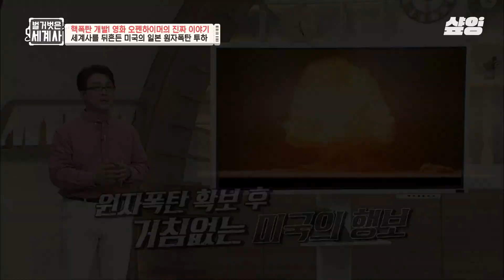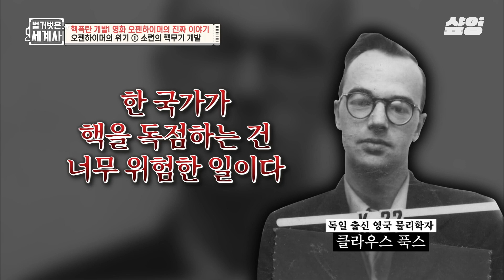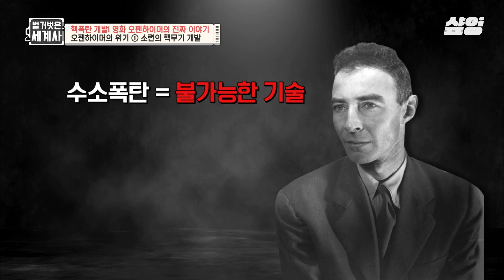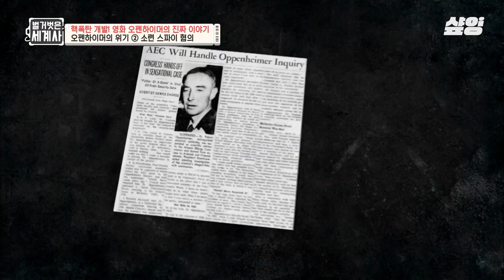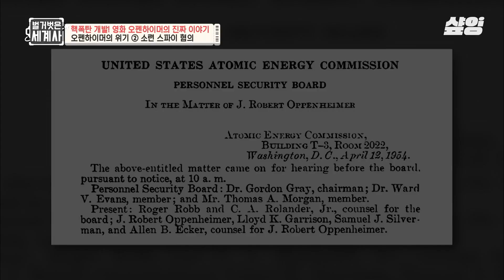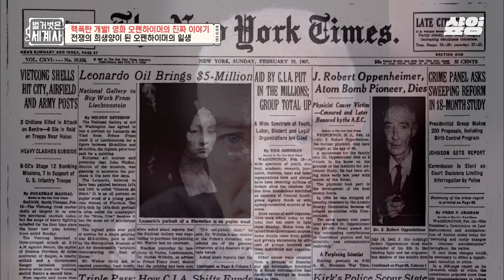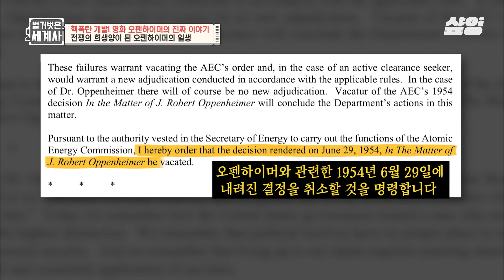[벌거벗은세계사] 오펜하이머가 반대한 '수소폭탄'💣 원자폭탄의 3333배, 폭발시 버섯구름 높이가 에베레스트산의 7배?ㄷㄷ 수소폭탄의 어마무시한 파괴력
tvN 〈벌거벗은 세계사〉
매주 화요일 오후 10시 10분 방송!